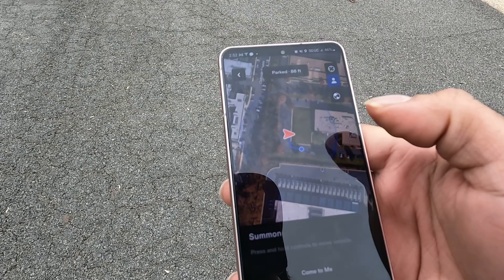This is Real World Artificial Intelligence Tesla summon. Actually Smart Summon (ASS v11)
Is tesla FSDBETA full self Driving software worth $15,000?

 @WholeMarsCatalog   @ChuckCook   @DirtyTesla  these guys are my fsd heroes right here shout out to them